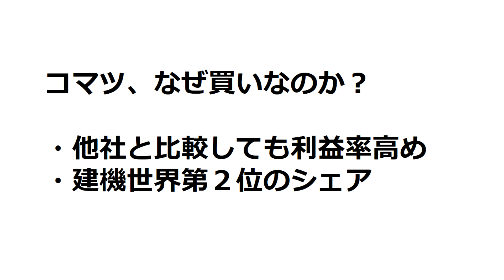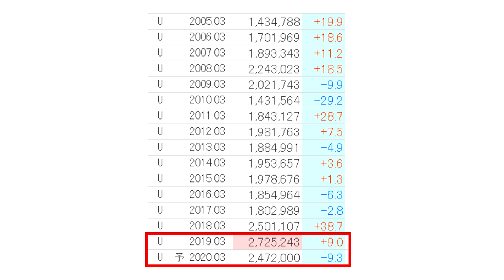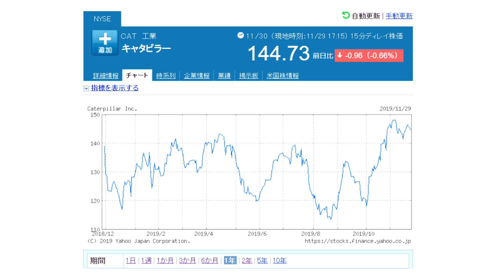【高配当】コマツ（小松製作所）の株を分析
▼ブログ

高配当株で知られるコマツ（小松製作所）は買いなのかについて。